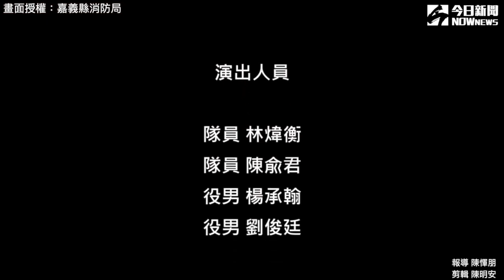消防員拍鬼片嚇人 提醒民眾不要把「死神」請進家門